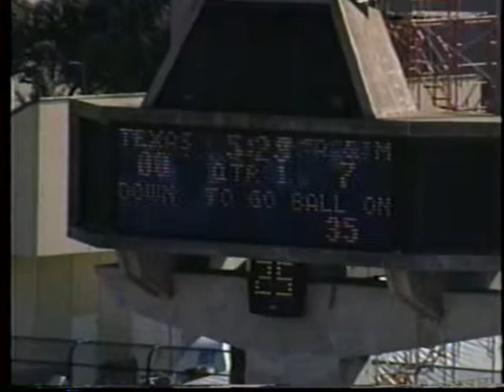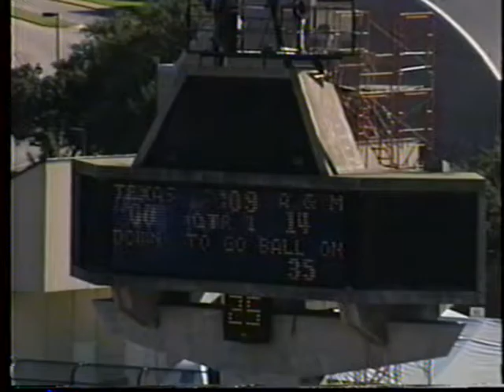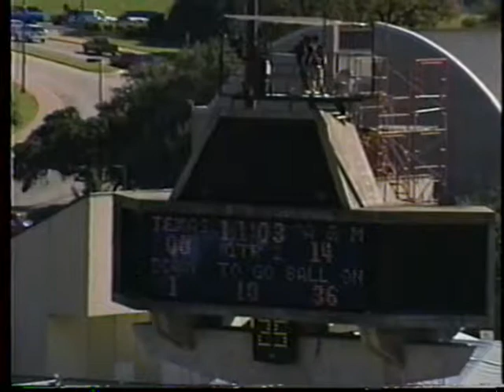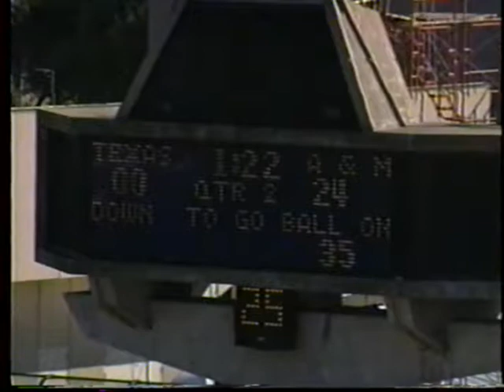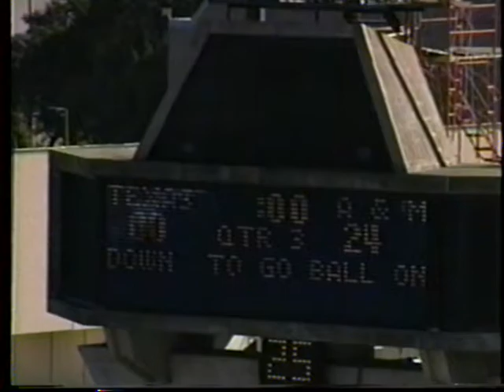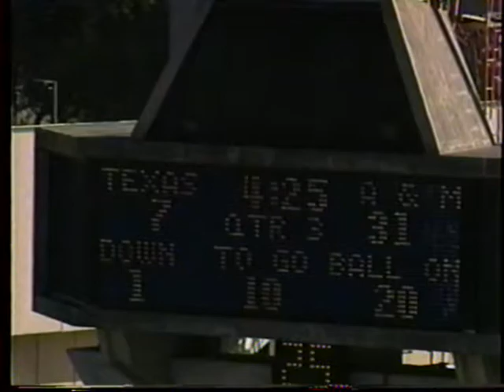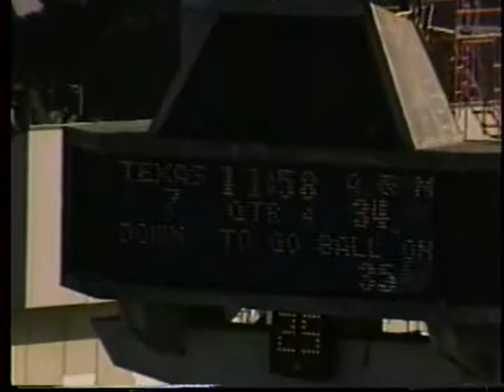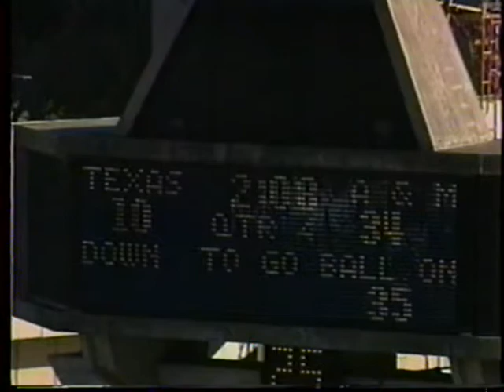1994 - #11 Texas A&M @ Texas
11/5/1994 - #11 Texas A&M @ Texas

"   Scoring Summary (Final)
                       1994 University of Texas Football

               #11 Texas A&M vs Texas (Nov 5, 1994 at Austin, TX)

                  Texas A&M (8-0-1,5-0-1) vs. Texas (5-4,2-3)

Date: Nov 5, 1994   Site: Austin, TX            Stadium: Memorial Stadium

Attendance: 82312

Score by Quarters     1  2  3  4   Score

Texas A&M. 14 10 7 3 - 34

Texas. 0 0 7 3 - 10